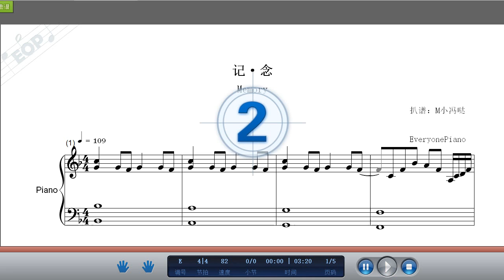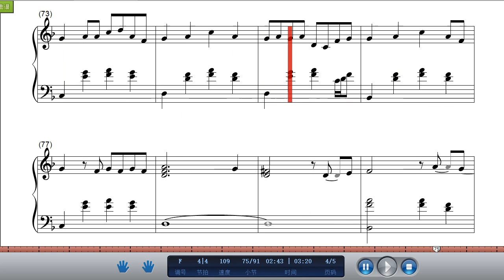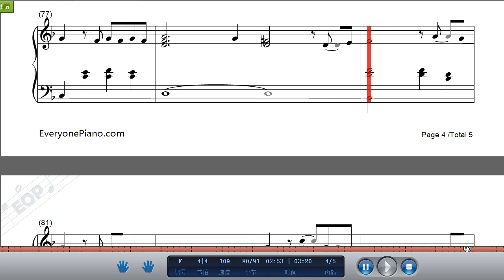RAiNBOW计划与雷雨心 -《记念》,鋼琴曲(Piano Music)-輕音樂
记念是RAiNBOW计划与雷雨心演唱的歌曲。
三年，看似漫长岁月，但事实证明像是一转眼；
三年，记录了太多太多，改变了太多太多；
三年，有过一生中数不尽的美化回忆，不管好坏；
三年，暗恋过的人，喜欢过的事，都将会成为你一世的傲娇；
三年，那些对老班的承诺，对各科老师的唠叨，喜怒哀乐也将成为回忆。
所以大家一定要珍惜当下。

记念歌词：
时间一转眼就过去了三年
一切在我心里开得好皎洁
现在倒计时也不剩几天
脚边的纸片来不及去捡
仿佛是快要冲破压力的茧
离校后大家又各自熬夜
早上的黑眼圈
课上的小困倦
一天一天又一天
我只想要拉住流年
好好地说声再见
遗憾感谢
都回不去昨天
我只想铭记这瞬间
我们一起走过的光年
六月后
光年成纪念
这个班级太傲娇
什么课都不发言
但是还是很温暖
同学之间的寒暄
压着课本抄作业
考试上的看一眼
现在想起来会不会觉得很亲切
好好地说声再见
遗憾感谢
都回不去昨天
到达
约定好的地点
好好地说声再见
在心中刻下你们的笑脸
看流星划过天边
许下我们的心愿
让现在成为永远
永远
永远喔
啦啦啦啦啦啦啦
呜